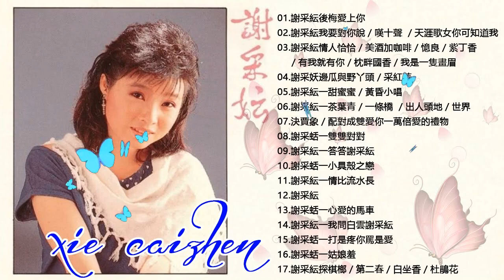谢采妘 Xie Caizhen經典老歌國語 《後悔愛上你+你可知道我愛誰+情人恰恰+美酒加咖啡+有我就有你》老歌精選辑 - Love Romance Classic